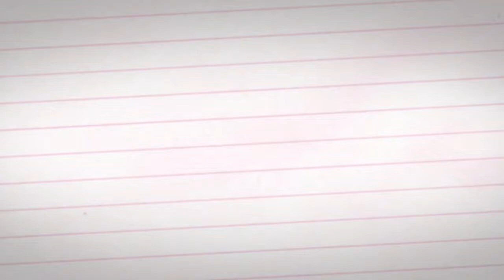Melanie Martinez - K-12 (Official Trailer) | Harry Potter Style | Hermione Granger as Crybaby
Hermione: Are you listening yet?